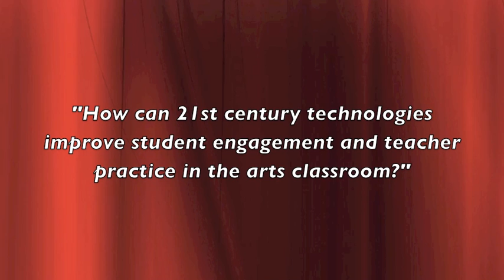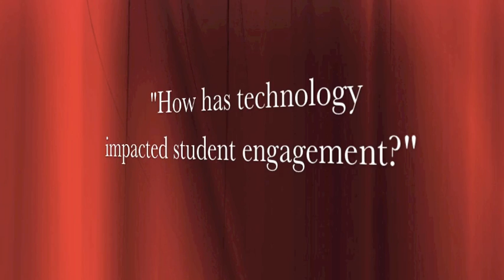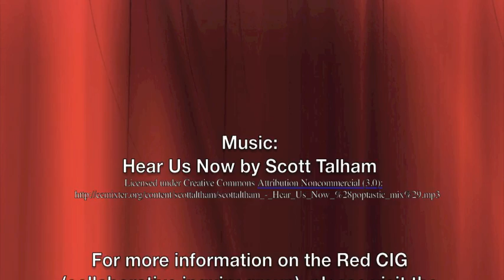Arts Teacher Learning: Red CIG - ArtsEducator Year 3